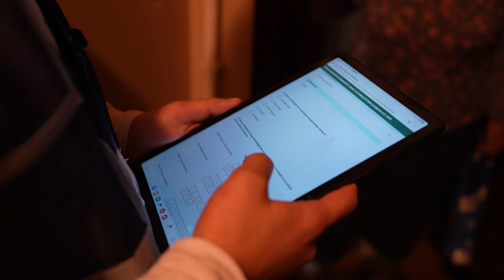270 bin haneye ücretsiz su aparatı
Bağcılar Belediyesi, barajlardaki doluluk oranının son on yılın en düşük değerinin ölçüldüğü İstanbul’da olası su sıkıntısına karşı önlem olarak Bağcılar’daki 270 bin haneye tasarruf için ücretsiz aparat dağıtıyor. Uygulamadan memnun kaldıklarını söyleyen ilçe sakinleri Bağcılar Belediye Başkanı Abdullah Özdemir’e teşekkürlerini iletti.

İSKİ verilerine göre bugün barajlardaki doluluk oranı yüzde 20.36 olarak ölçüldü. Bu değer son 10 yılın en düşük değeri olarak kayıtlara geçti. İstanbul’da barajların alarm vermesi sebebiyle Bağcılar Belediyesi de yaşanacak olası su sıkıntısına karşı önlem alarak dikkat çeken bir çalışmaya imza attı.

Kapı kapı dolaşılıyor

Bağcılar Belediye Başkanı Abdullah Özdemir’in önderliğinde yapılan toplantıda ilçede bulunan 270 bin haneye su tasarruf aparatı dağıtılmaya karar verildi. Hazırlıkların ardından start verilen çalışma kapsamında belediye personeli, Yenigün Mahallesi’nden dağıtıma başladı. Kapı kapı dolaşan ekipler, vatandaşlara ücretsiz olarak su tasarruf aparatı verdi. Bu aparatlar yüzde 70 oranında su tasarrufu sağlıyor.

Su tüketimine özen göstermek gerekiyor

Ekiplere Başkan Özdemir de eşlik etti. Su tüketimine özen göstermek gerektiğini söyleyen Özdemir, “Önemli bir çalışma yapıyoruz. 270 bin hanemizi dolaşarak komşularımızla bir araya geliyoruz. Bağcılar’ımızı güzel bir noktaya getirmek ve doğru yönetmek adına vatandaşlarımızın taleplerini ve görüşlerini alıyoruz. Onlara hediyelerimiz de var. Özellikle su tasarrufunu sağlayan aparatları veriyoruz. İnşallah bu sayede ciddi bir tasarruf sağlamış olacağız” dedi.

Ücretsiz su aparatı dağıtımı, 22 mahallenin tamamında yapılacak.